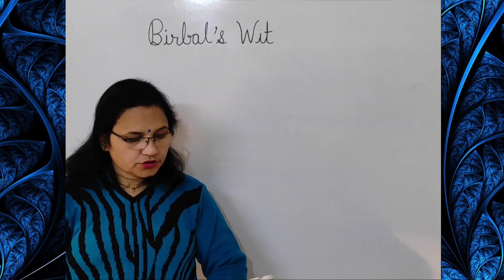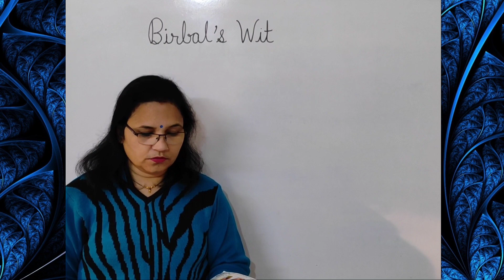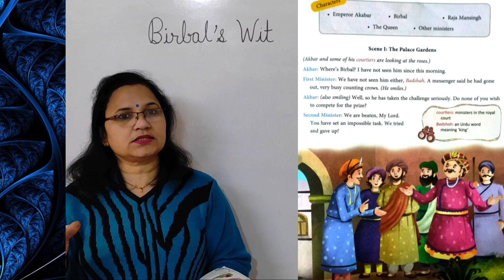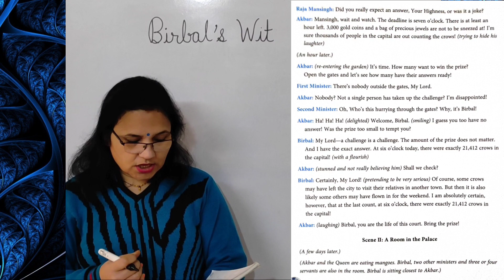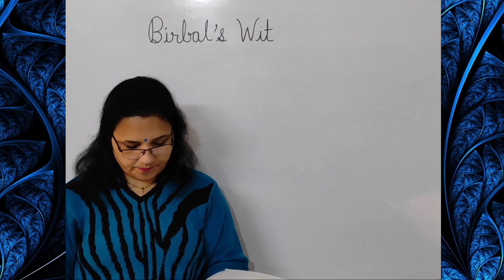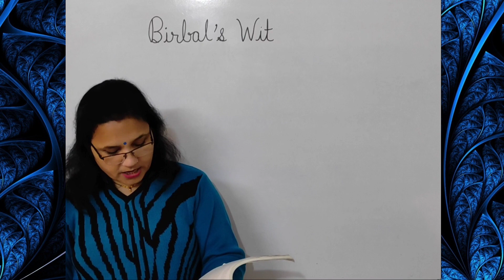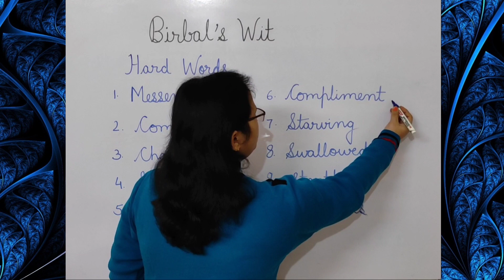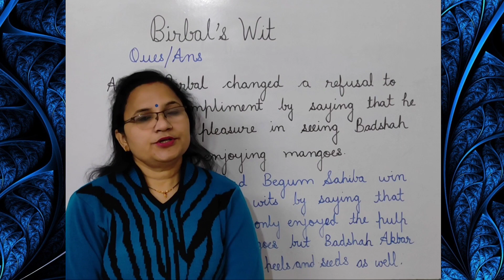Birbal's Wit | Explanation | Question Answers | English Ferry | Class 5